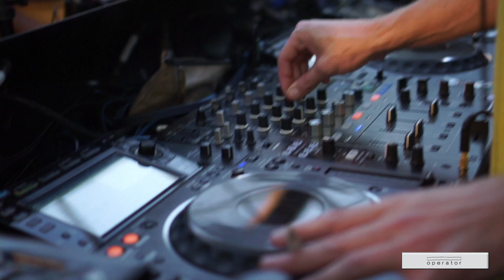Identified Patient | Blijdorp Festival 2019